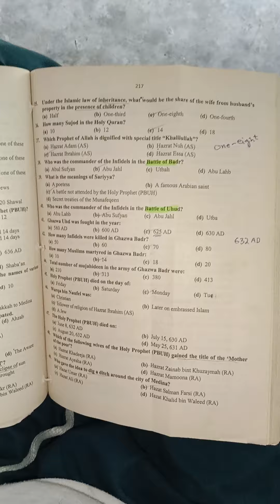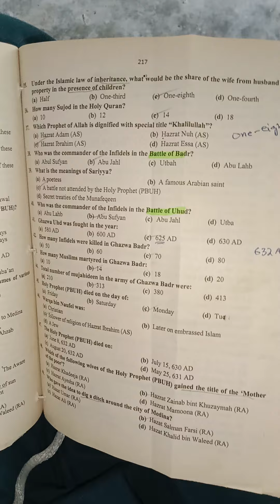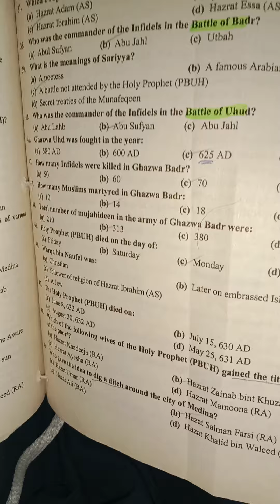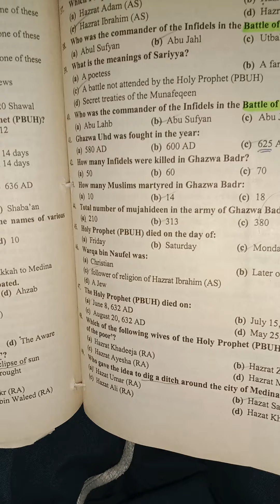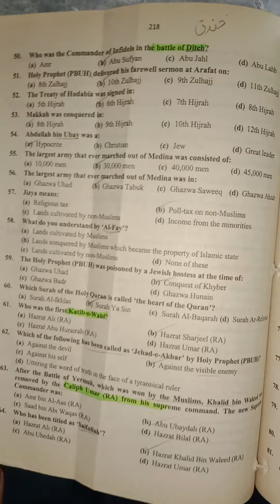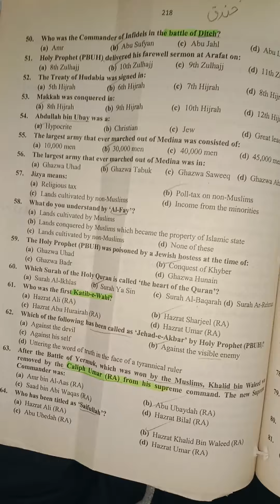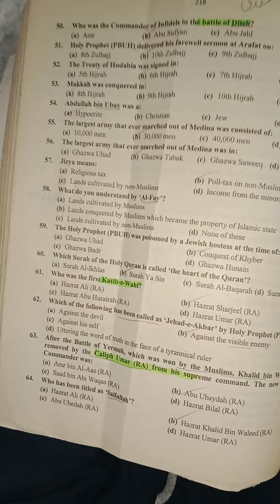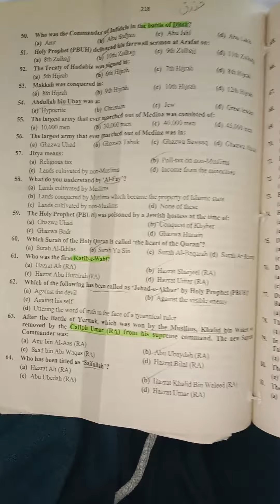etea fts nts css pms screening important mcqs of Islamic study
this vedoe information is about all test